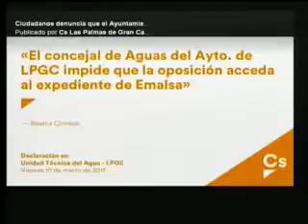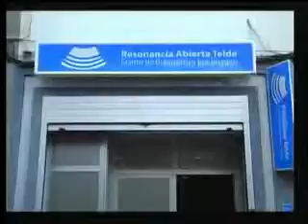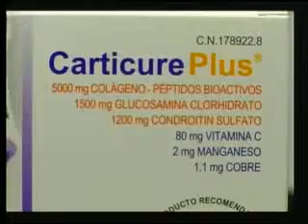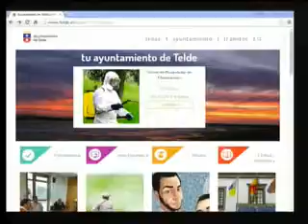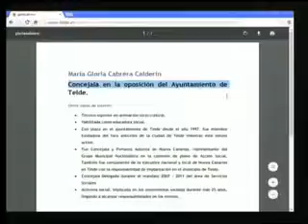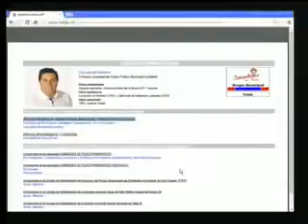HABLANDO CLARO 14-03-17